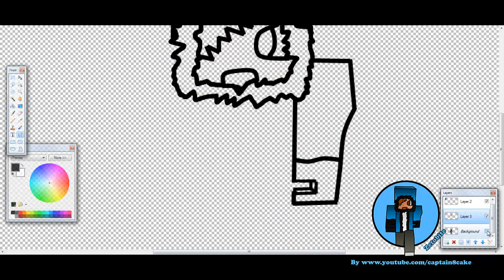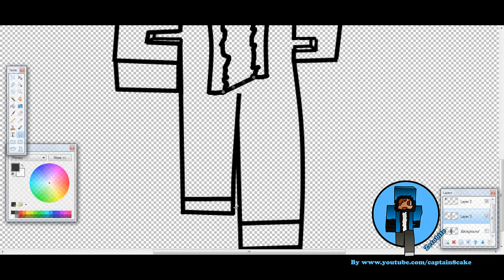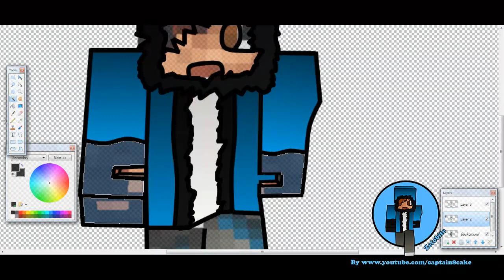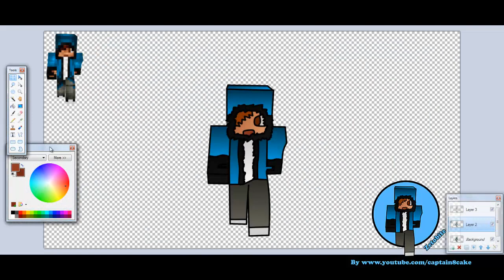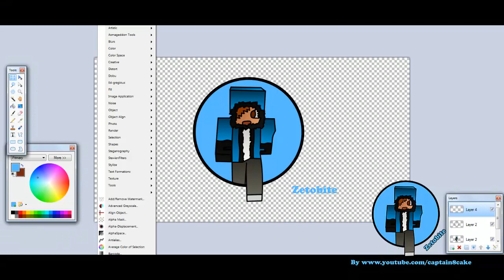Minecraft Skin Speed Art - Zetobyte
Welcome back, today I am doing a Speed Art for Zenobyte.